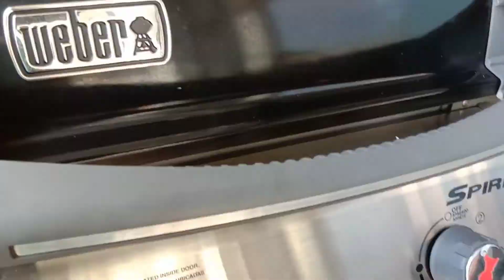BALSAMIC MARINATED PORK CHOPS AND GRILLED|CHERRY BONFIRE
INGREDIENTS:

1/3 cup balsamic vinegar
1/3 cup extra -virgin olive oil
3 tbsp honey
1 tbsp fresh rosemary(chopped)
4-5oz lean boneless pork chops(trimmed fat)
Sea salt and ground black pepper to taste
4 peaches(halved and pitted)

PREPARATION:

* In a ziplock bag, pour in the balsamic vinegar, oil, honey and chopped fresh rosemary. Reserve 3 tbsp for peach dressing and the rest for pork marinate and refrigerate for one hour.

*Turn on the grill or grilling pan with cooking spray, in medium high heat
Remove the pork from fridge, discard marinating liquid and season pork with salt and pepper,160°F on instant read thermometer, about 5-6 minutes per side.

*Meanwhile, grill the peach until tender and juicy, about 3-5 minutes. Transfer to a plate, brush with reserved 3tbsp marinade and season with salt and black pepper to taste.
To serve, place pork chop on each of 4 plates and top with 2 peach halves. Garnish with thyme leaves.